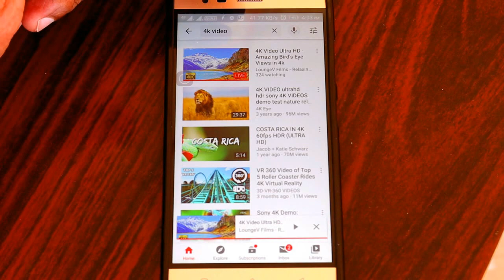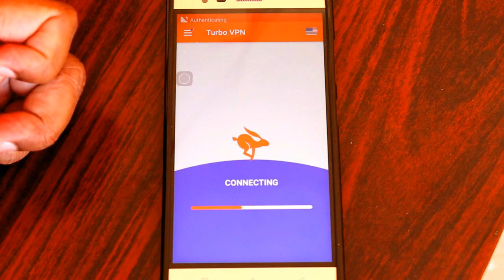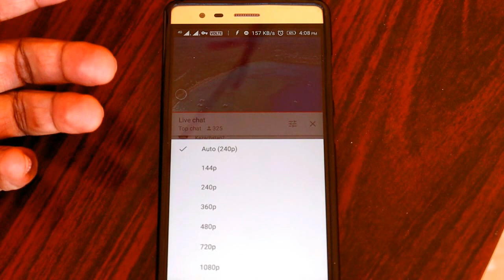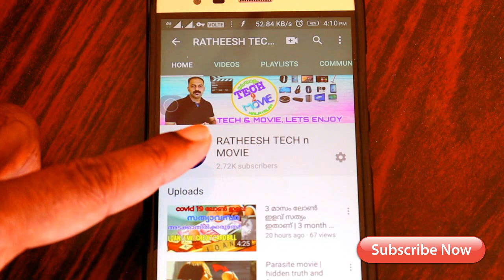Enable Youtube HD 1080P in Any Smartphone How to Stream Youtube Video | Secret Trick in malayalam